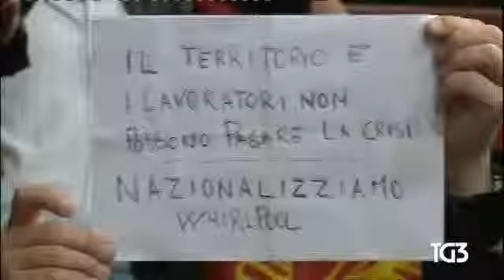§.131/** TG3+televideo 03/06/2019 Napoli, Ponticelli, assemlea e mobilitazione lavoratori Whirpool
§.131/** TG2+televideo 03/06/2019 Napoli, Ponticelli, assemlea e mobilitazione lavoratori Whirpool

TELEVIDEO RAI 03 GIUGNO 2019  ORE 14.28

§ Pagina 103 - sottopagina 01
CONTE: DIRO'COSE IMPORTANTI A TUTTI VOI
Conferenza stampa a P. Chigi alle 18:15
Premier annuncia: in diretta sui social
Sullo sfondo le tensioni Lega-M5S   ›120

TONINELLI: STOP A GRANDI NAVI IN LAGUNA
Dopo lo scontro con imbarcazione    ›140

TRUMP, LA PRIMA VOLTA IN GRAN BRETAGNA
Presidente Usa per 'hard Brexit'    ›150

GRUPPO MARENCO,CRAC DA 4 MLD:51 DENUNCE
Concluse le indagini della GdF      ›140

FCA-RENAULT,FRANCIA CHIEDE GARANZIE ›130

PROBLEMI SULLE ALI DEI BOEING 737   ›150

§ Pagina 131 - sottopagina 01
:title: FCA-RENAULT, LA MAIRE CHIEDE ALTRE GARANZIE
La Francia ha chiesto a Fca ulteriori garanzie nella fusione con Renault,allo scopo di evitare tagli occupazionali e difendere l'interesse nazionale,tra cui il quartier generale operativo del nuovo gruppo a Parigi, un dividendo straordinario per gli azionisti di Renault e un posto al governo in Cda. Lo conferma a Bloomberg un portavoce del ministro delle Finanze, Bruno Le Maire, che ha incontrato nel weekend a Parigi il presidente di Fca, John Elkann.

:title: GB,BREXIT:E'RECORD PER SCORTE CIBO ITALIANO
Il Regno Unito vuole uscire dalla Ue ma -sembranon vuole rinunciare al cibo Made in Italy: una ricerca Coldiretti rileva un incremento del 18% di export di prodotti alimentari dall'Italia. Il +35% delle conserve di pomodoro fa pensare che i britannici stiano facendo scorta,così come il +9% di pasta e olio d'oliva. Ortofrutta +4%,il Prosecco +18% Una Brexit senza accordo, segnala il presidente Coldiretti Prandini,potrebbe vedere affermarsi in Uk irrigidimenti e tagli all'import dalla Ue,e dall'Italia

:title: CINA, AL VIA DAZI SU 60 MLD DI BENI USA
La Cina inizierà ad applicare da oggi la serie di dazi, tarati tra il 5% e il
25%, su 60 miliardi di dollari di importazioni 'made in Usa', in risposta alle tariffe del 25% decise dall'amministrazione Trump su prodotti 'made in China' per 200 miliardi di dollari. E' quanto annuncia una circolare dell' amministrazione generale delle dogane cinesi, secondo cui il provvedimento colpisce un totale di 5. 410 prodotti.

:title: VISCO: SENZA L'EUROPA ITALIA PIU' POVERA
"Saremmo stati più poveri senza l'Europa, lo diventeremmo se dovessimo farne un avversario","addossare all'Europa il nostro disagio è un errore, non porta vantaggi e distrae dai problemi reali". Così Visco,governatore di Bankitalia, nelle considerazioni finali sul 2018. Visco auspica che si partecipi al completamento dell'Unione "con responsabilità,in modo costruttivo". E citando Canetti e Wittgenstein dice: "Le parole sono azioni" e "nell'oscurità pesano il doppio". E raccomanda:"Lungimiranza deve tornare a guidare le azioni di oggi". Sulle prospettive italiane, "serve uno sforzo corale" verso "una direzione che politica deve indicare con chiarezza".

:title: VISCO: SOLLIEVO DEFICIT AZZERATO SE PIU'SPREAD
"Un sollievo congiunturale mediante l'aumento del disavanzo pubblico può rivelarsi poco efficace,addirittura controproducente qualora determini un peggioramento delle condizioni e della fiducia delle famiglie e delle imprese",
avverte Visco (Bankitalia). E ammonisce: "L'effetto espansivo di una manovra di bilancio può essere più che compensato da quello restrittivo legato all'aumento" del costo dei finanziamenti. "Aumenti di spesa pubblica e riduzione di entrate vanno inseriti in un quadro che garantisca la sostenibilità", spiega Per Visco, l"'immigrazione può aiutare la capacità produttiva" ma "occorre attrarre quella qualificata".